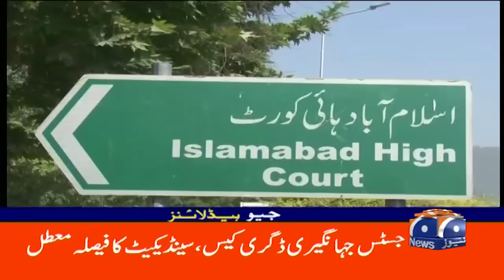PTI Rally to be Held in Islamabad | Shibli Faraz Announcement | Geo News 4PM Headlines | 5 Sep 2024